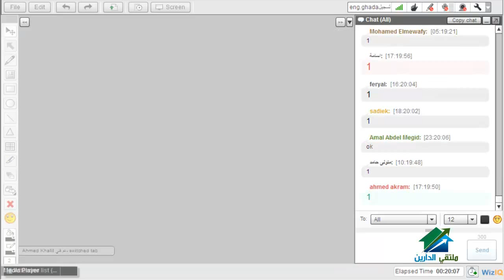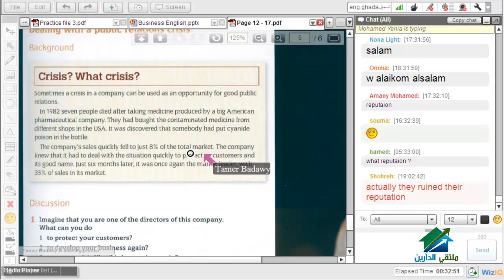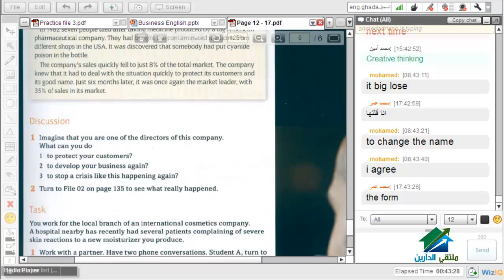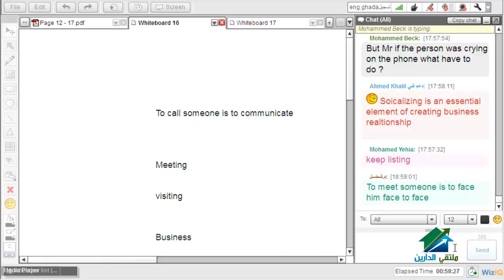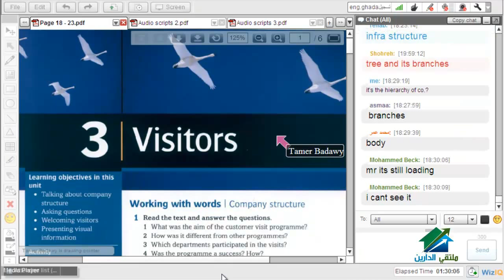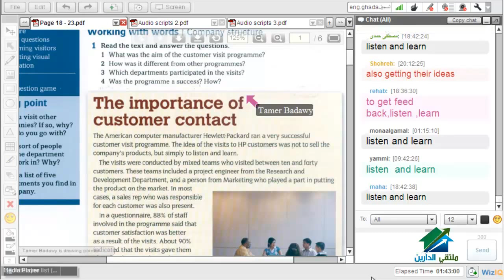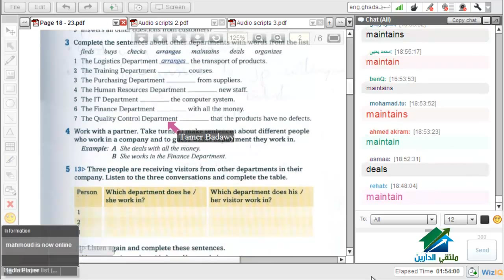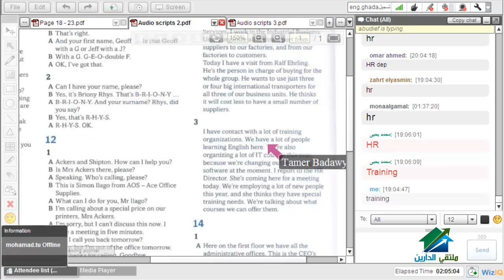Business English course | Aldarayn Academy | lecture 5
(¯´'•.¸ Business English|Mr.Tamer Badawy¸.•'´¯)
☆.•**••(¯•.صفحة الأكاديمية على الفيس بوك ☆.•**••(¯•._
☆.•**••(¯•.☆للتطوع معنا فى فريق العمل.•**••(¯•.
☆.•**••(¯•.للتطوع للتدريس☆.•**••(¯•.